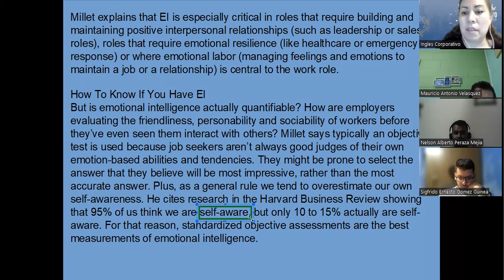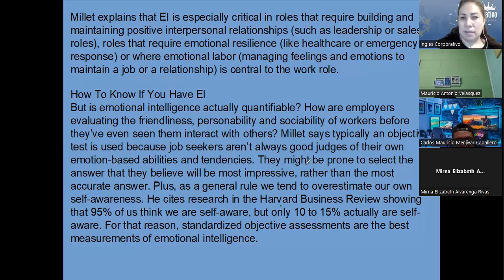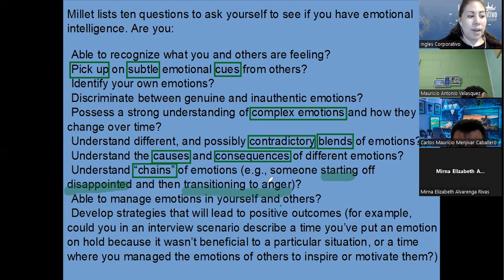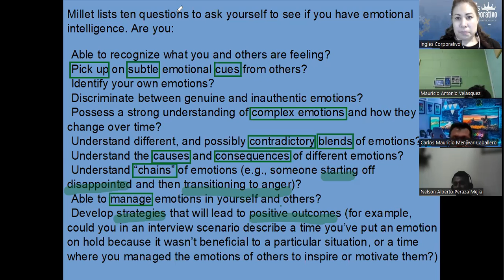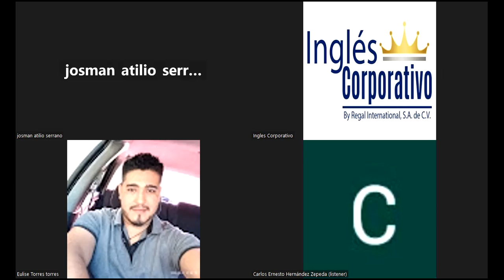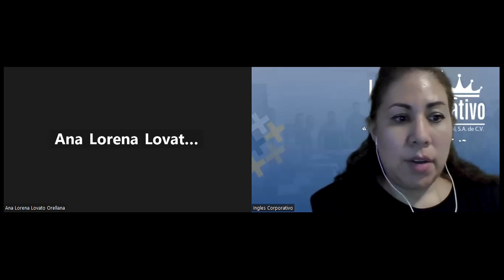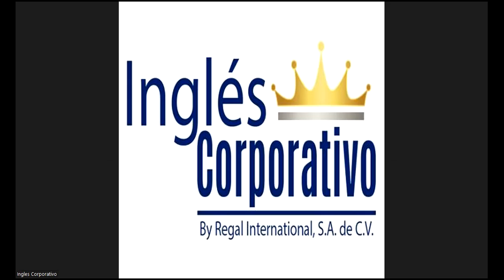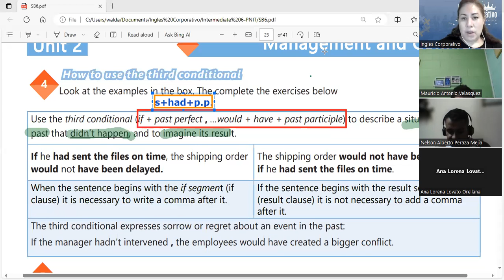Ses12-10-10-2023-AC29750-0038-2023-Guerrero-3rd conditional to describe unreal past situations-Part2